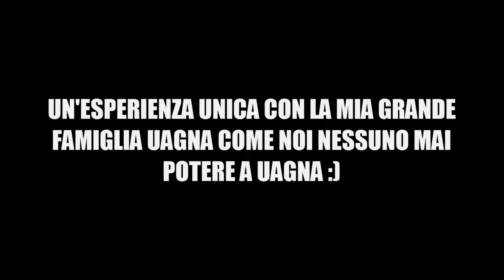GAMESWEEK AFTERMOVIE - La mia famiglia UAGNA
Purtroppo non avevo molto materiale perchè avevo solo il cellulare e ho reccato poche cose